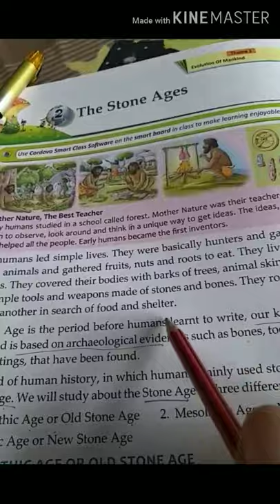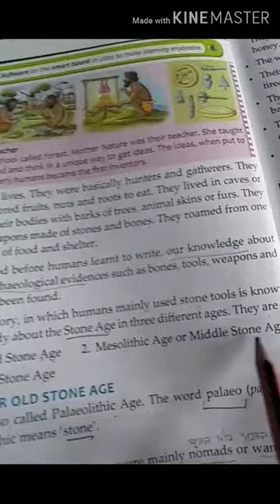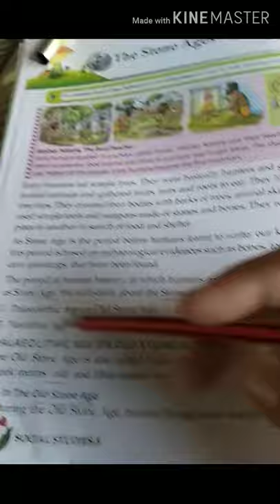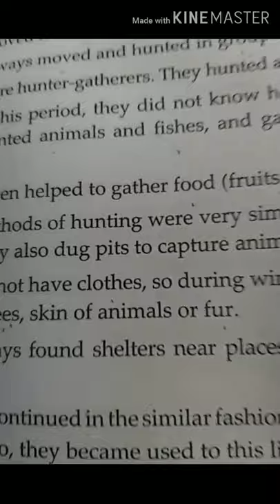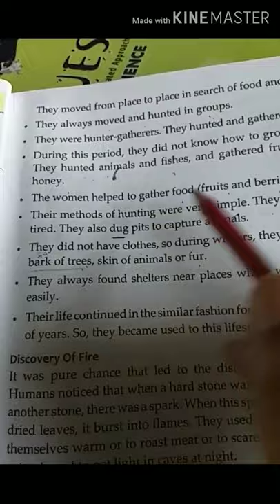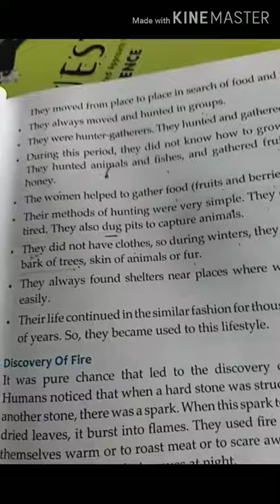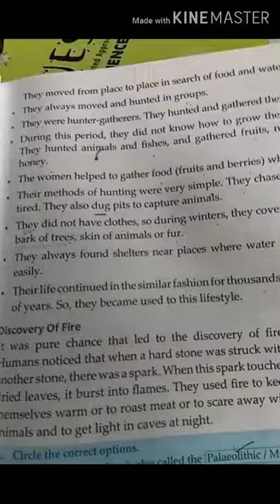Class-5th S.St Ch-2(18 June,2020)